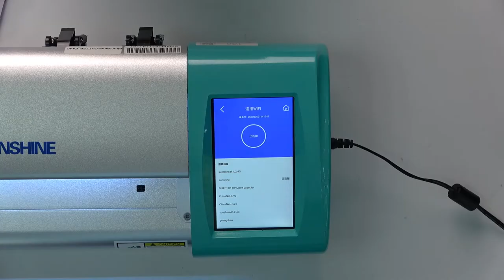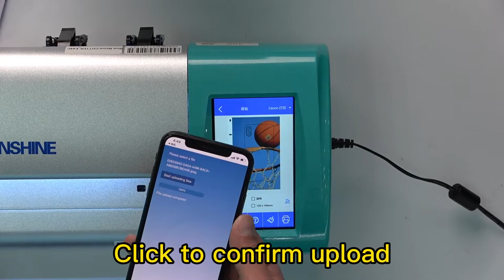Canon G580 connection guide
Sunshine film cutter connected to Canon G580